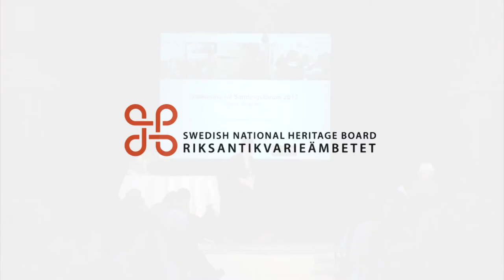2 Samlingsforum 2017 Patrick Amsellem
Patrick Ansellem, museichef vid Skissernas museum, hälsar välkommen till Lund och berättar om Skissernas museum.